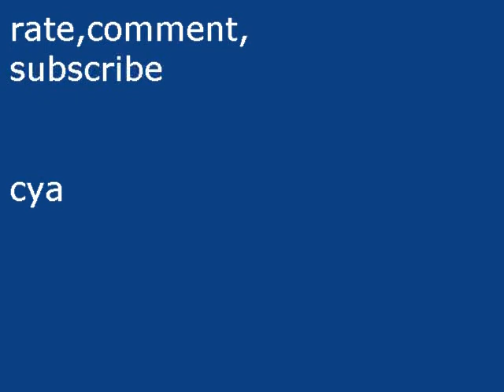lego clone commander gree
hey i did a little bad on this one but tell me how i did